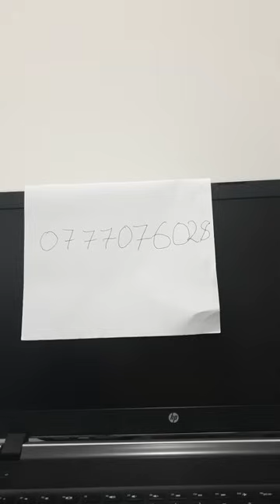Chilufya Tayali FORMER President Edgar Chagwa Lungu Is Zambia's Only Hope For 2026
DIRECT TALK WITH TAYALI: UPND AND PRESIDENT HICHILEMA TAKE GOVT LIKE IT'S THEIR OWN FARM
1. Ministers refusing to be searched
2. Nelly Mutti storming ACC
3. We need to Change Govt but please no retribution